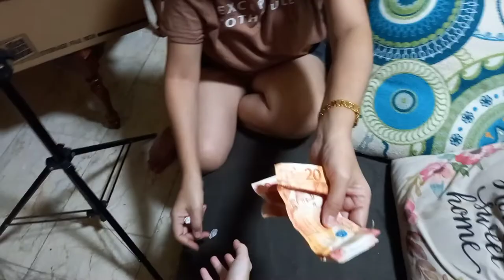MY 29th BIRTHDAY CELEBRATION | CHRISTINE BAQUIRAN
FOLLOW ME

*I am using my cellphone camera (Samsung A31, Samsung J7 2016)

MUSIC 🎶
Ikson - Get Away, Think U Know, Taste It,